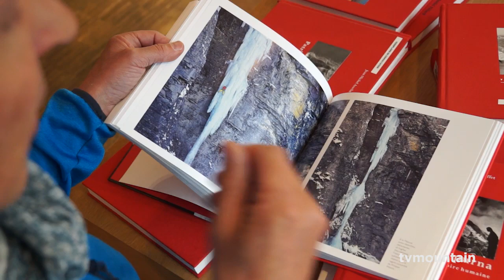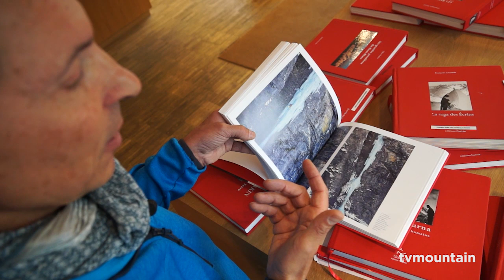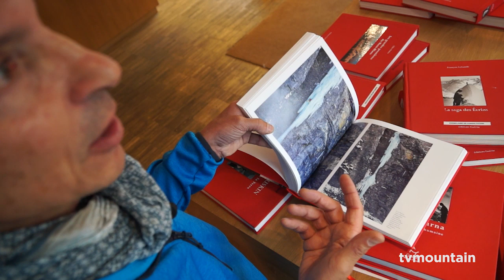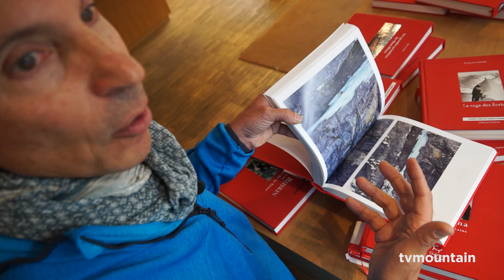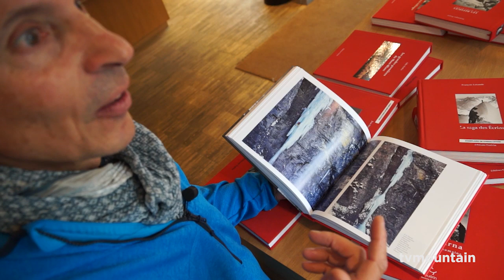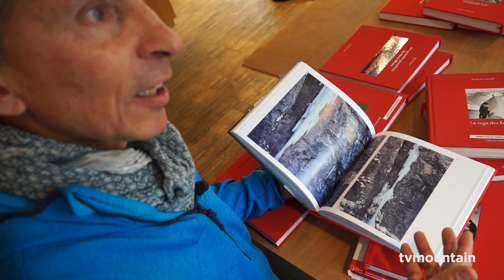La Massue Les sept vies de François Damilano Cédric Sapin-Defour Editions Paulsen Guérin Chamonix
Novembre 2018, littérature montagne et alpinisme... Les sept vies de François Damilano, le nouveau livre de Cédric Sapin-Defour... Editions Paulsen Guérin Chamonix... François Damilano nous raconte la première ascension de la Massue...
La cascade de glace de la Massue... Située dans le magnifique cirque du Fer à Cheval à Sixt en Haute Savoie... Cette cascade a marqué l’histoire de la glace... Gravie le même jour que la cascade de la Lyre (Thierry Renault, Wilfried Colonnia, Denis Condevaux) le 6 janvier 1992 par François Damilano et Philippe Pibarot... Ces deux cascades de glaces seront les premiers grade 7...

Cédric Sapin-Defour
La biographie illustrée de l’un des plus singuliers alpinistes français, guide de haute montagne, par l'un des plus prometteurs auteurs de la littérature de montagne.

Résumé
Lundi 24  août 1992, dernier jour de la grande traversée en solitaire du massif du Mont-Blanc par les cimes pour François : quelques pas sur l’arête Küffner trop enneigée à son goût. Plan B : éperon de la Brenva par les pentes Güssfeld, mont Blanc, aiguille de Bionnassay en glace, puis descente vers le refuge Durier et son gardien incrédule. – Vous êtes le guide qui traverse ? – Oui – Allô, le PG, le guide qui traverse est là, faut pas s’inquiéter ! Le guide qui traverse… quel beau titre pour un chef-d’œuvre, pour une vie qui se joue à décliner toutes les expressions de la verticalité. » Dans les années 1980, François Damilano est entré dans le petit cercle des grands noms de l’alpinisme français en inscrivant la cascade de glace comme une discipline nouvelle puis bientôt référentielle dans les pratiques de montagne. La cordée qu’il va former avec son ami Godefroy Perroux sera pour beaucoup dans l’essor de l’escalade sur glace.
Lui, François, le jeune garçon du Mans, nourri par les récits de ses aînés et les sorties familiales au grand air, s’est inventé un destin, sept vies même, pour assouvir ses passions, renonçant à choisir entre tous les possibles d’une vie rêvée d’aventurier, les pieds sur terre. Guide de haute montagne comme une évidence, il s’est également réalisé dans une pratique de haut niveau, solide et exigeante, entre solos et expéditions, entre Alpes et Himalaya. Il devient éditeur, auteur de topos, réalisateur de films jusqu’au sommet de l’Everest en 2014, fidèle à ce désir de « penser » son univers, le partager et le transmettre.
François Damilano a bien sept vies. Pas une de moins, menées tambour battant, en plus de celle que tout le monde poursuit.